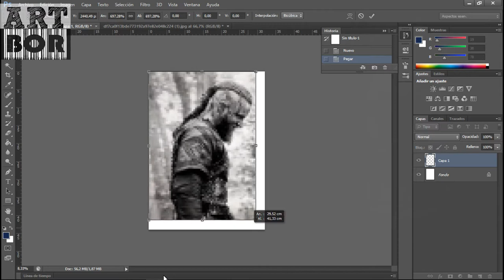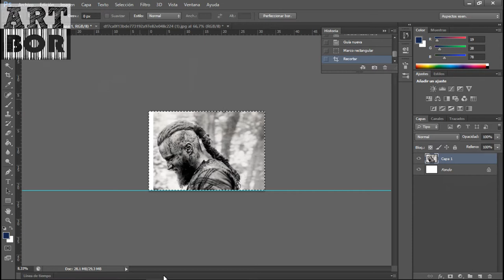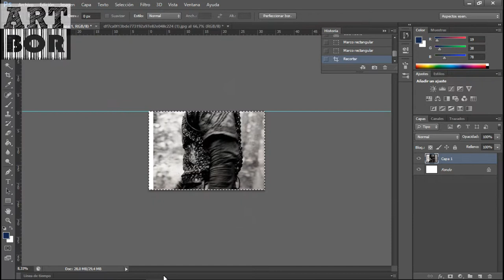hacer un cuadro facil de vikingos con impresiones a tinta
música
arte bor
pintura rápida fácil
pouring
imagen de serie vikingos